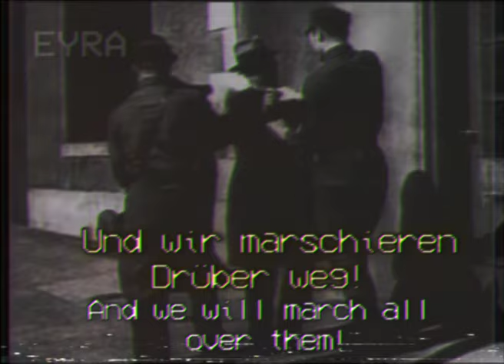Lied der Hakenkreuzler - German Anti-Fascist song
Lyrics:
Links-Rechts! Links-Rechts!
Kennt ihr diese Töne?
Links-Rechts! Links-Rechts!
Für Kommune-Söhne
Links-Rechts! Links-Rechts!
Schaufeln wir das Grab!
Hütet euch, ihr Roten!
Zählt euch an den Toten
Euer Schicksal ab!

Denn eine Uniform,
Die imponiert enorm;
Vor der gibt's keinen
Sozialismus mehr.
Laßt das Proletenschwein
Nach Brot und Frieden schrein;
Wenn das Signal kommt,
Rennt die Bande hinterher!

Links-Rechts! Links-Rechts!
Laßt die Spießer gaffen.
Links-Rechts! Links-Rechts!
Unser sind die Waffen.
Links-Rechts! Links-Rechts!
Schwarz-weiß-rotes Band.
Laßt die Mütter plärren!
Wir sind eure Herren
Und das Vaterland.

Denn unsre Schlachtmusik
Schmeißt eure Republik
Mit einem Ruck, mit einem Zuck
Bis in den Dreck!
Das ist uns eingedrillt
Und wer nicht gut gewillt,
Wird abgekillt
Und wir marschieren
Drüber weg!

In den frisch-fromm-fröhlichen
Nächsten Krieg!
Bis alles in Scherben fällt.
Wenn das ganze Volk
Dann auf der Strecke liegt:
Dann gehört uns Deutschland
Und morgen die ganze Welt!